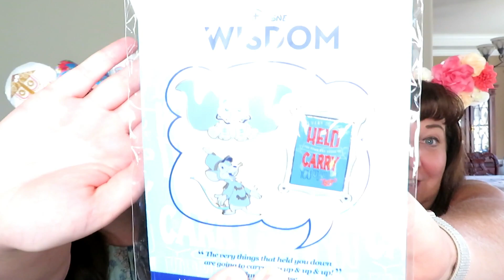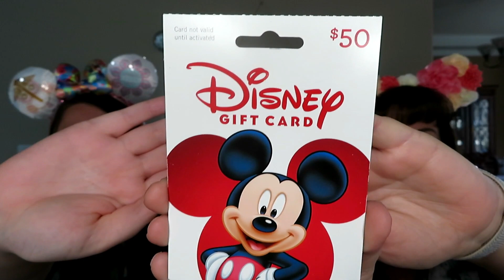GIVEAWAY - 2 Year Anniversary Giveaway *Closed*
Hey Disney friends! Help us celebrate our 2 years on YouTube with this GIVEAWAY! We have enjoyed getting to know each and every one of you through the years and we wanted to give back!

How To Enter:

2. Like the video